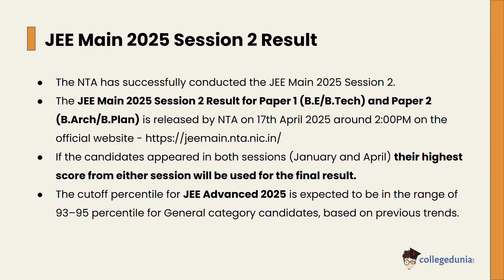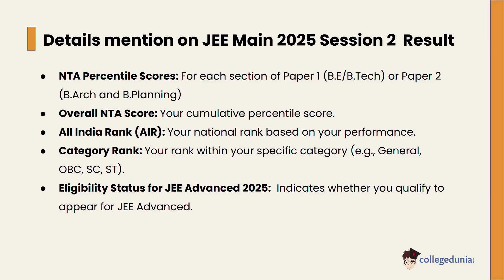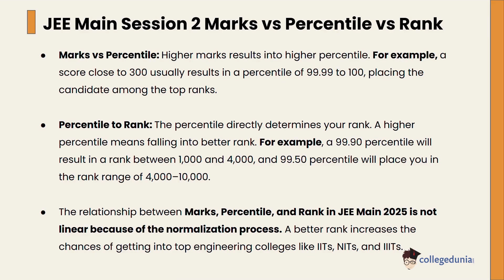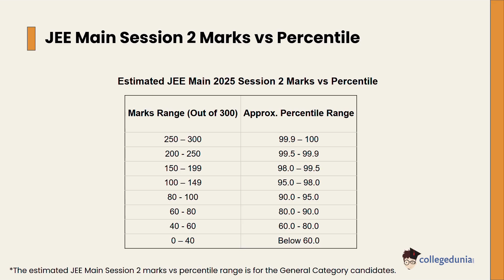JEE Main 2025 Session 2 Results Date and Time | Marks vs Percentile vs Rank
JEE Main 2025 Session 2 results are finally here!

In this video, we break down everything you need to know about your JEE Main 2025 Session 2 2025 Result, including:
Date and Timing of JEE Main 2025 Session 2 Paper 1 and Paper 2
Details mentioned in the JEE Main 2025 Session 2 Result
JEE Main 2025 Marks vs Percentile vs Rank
JEE Main 2025 Marks vs Percentile Analysis
JEE Main 2025 Percentile vs Rank Analysis

Tune in to understand the entire result process, how to check your score, and what your percentile and rank mean for your next steps in the admission process!